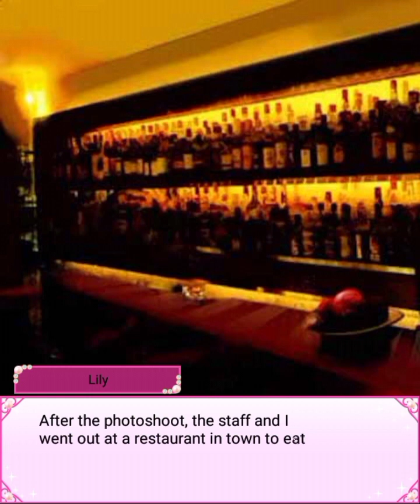Love plan - Haruto Ukita (Season l: Chapter 14)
original title: ラブプラン